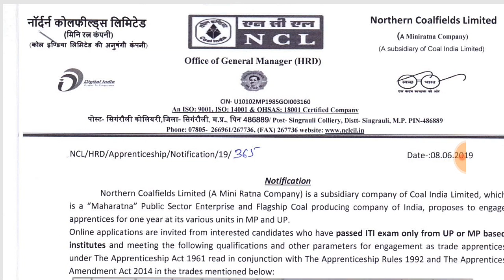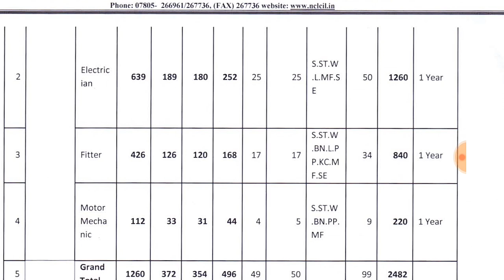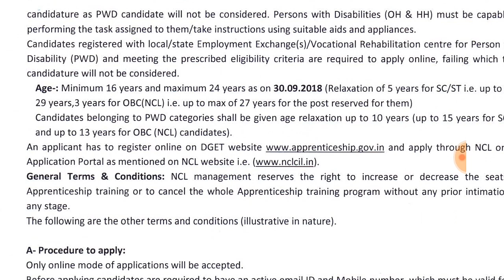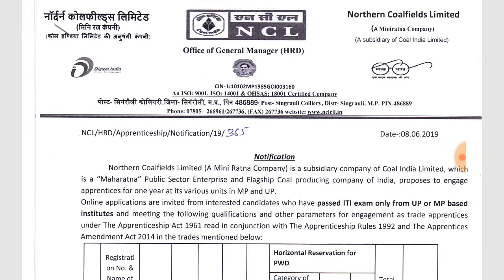Northern Coalfields Limited – NCL Recruitment –Total Posts 2482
watch video for qualifying this exam